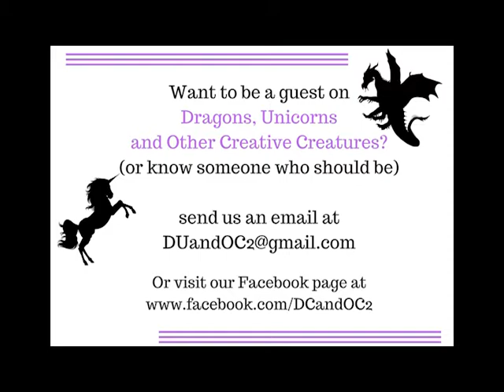Dragons & Unicorns: Visual Artist - Bill LaForme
Journalist, Naturalist, & Photographer, Bill Laforme joins Dr Kevin & Rona, where he shares his breathtaking photo's as well as his philosophies on creativity, nature and life.
If you want to find out more about Dragons, Unicorns and Other Creative Creatures, where we promote, support and celebrate the arts and creativity, in all its forms, or would like to be or recommend a guest email us at